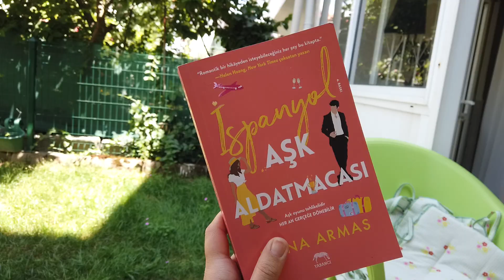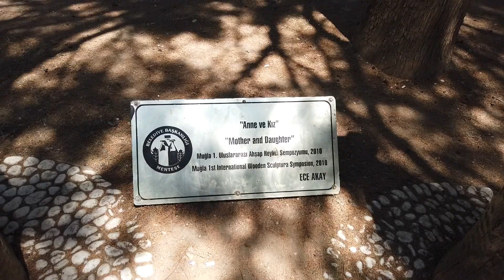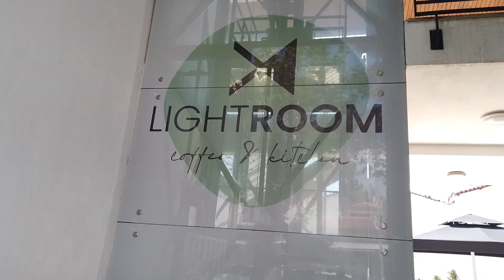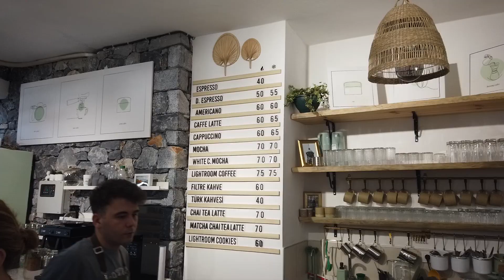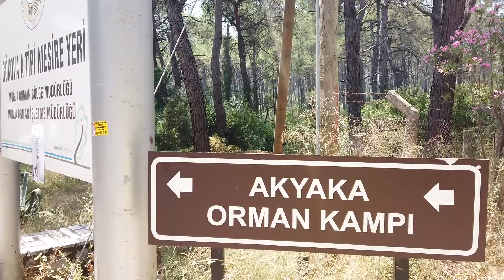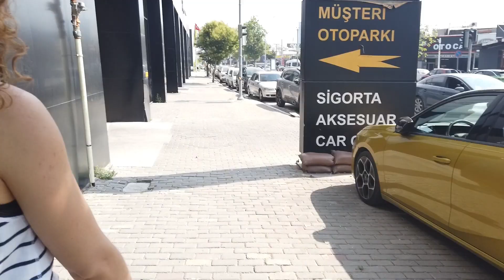Bayram Tatili | Muğla Vlog